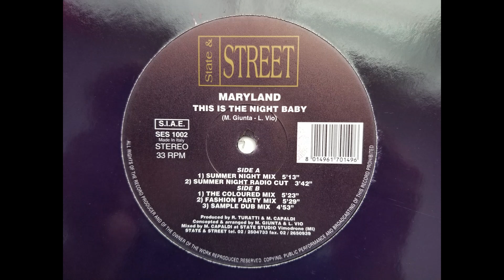MARYLAND - THIS IS THE NIGHT BABY (SUMMER NIGHT MIX) HQ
MARYLAND - THIS IS THE NIGHT BABY
'SUMMER NIGHT MIX'
Label: STATE & STREET
Year: 1995
Country: ITALY